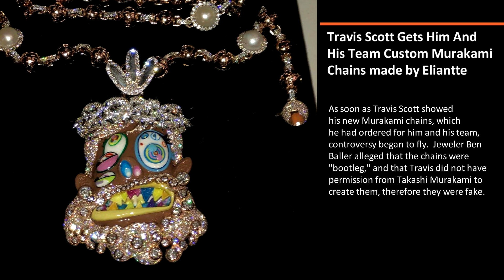Travis Scott Gets Him And His Team Custom New Utopia Chains made by Eliantte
Travis Scott Gets Him And His Team Custom Murakami Chains made by Eliantte.

See you in Utopia.